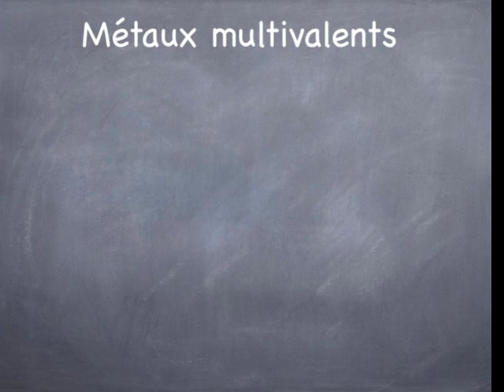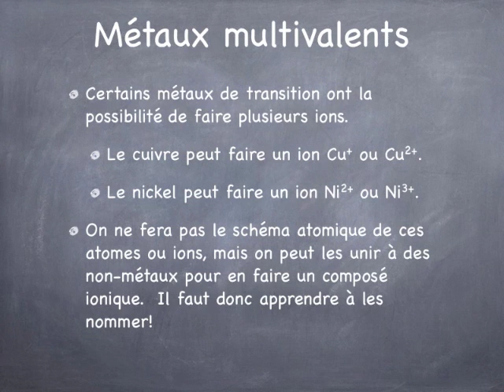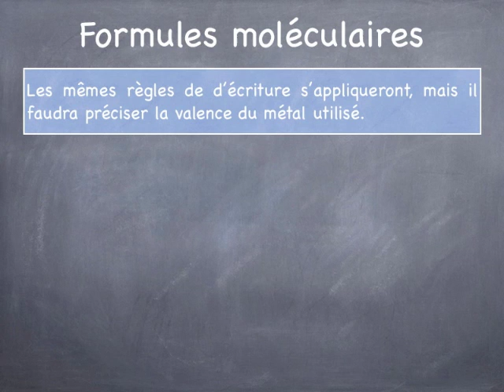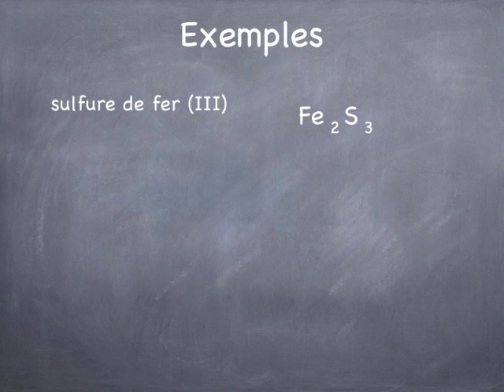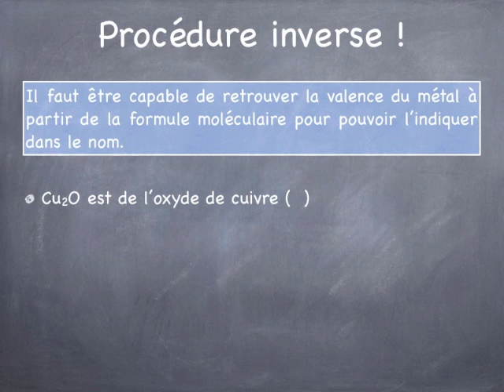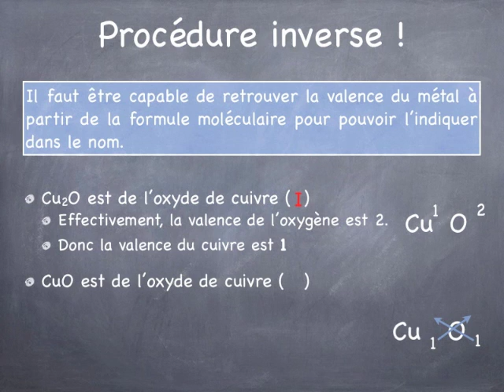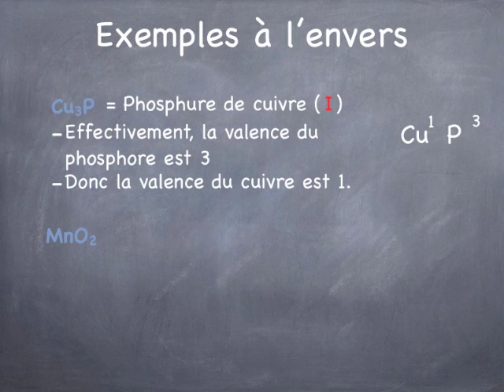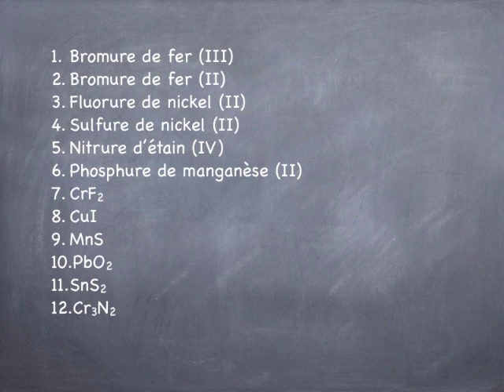CHIMIE 9 - #10 Composés avec métaux multivalents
Notes de cours sur les règles de nomenclature et les règles d'écriture des composés ioniques contenant un métal multivalent (métal ayant la possibilité de faire des ions de différentes valences).